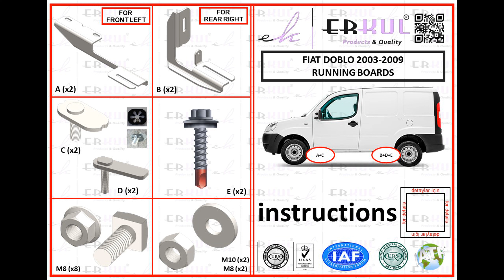fiat doblo 2003-2009 running boards installation / yan basamak montajı